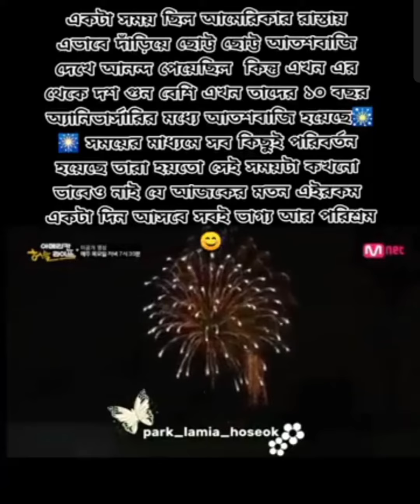অনেক বেশিই ইমোশনাল হয়ে গেছিলাম ভিডিওটা দেখে 🥺🥺/btsarmy